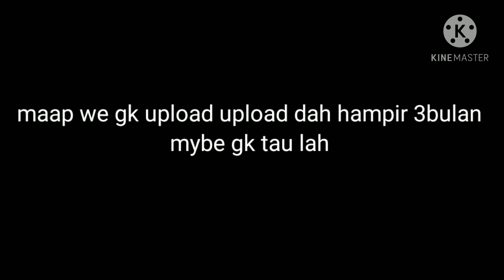maap ya 🙏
we jarang upload gegara sibuk maap ya besok we upload bed war kita hantam :v lep yu alll ❤️❤️❤️ **no gay ok**;v